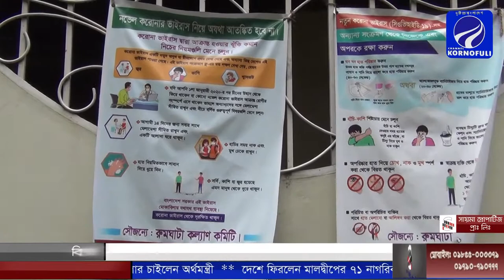শত পরিবারকে ভোগ্যপন্য উপহার পৌঁছে দিল রুমঘাটা বয়েস ক্লাব